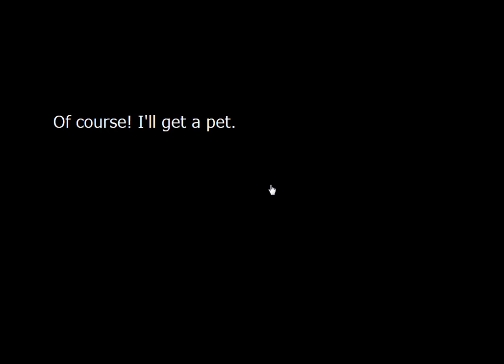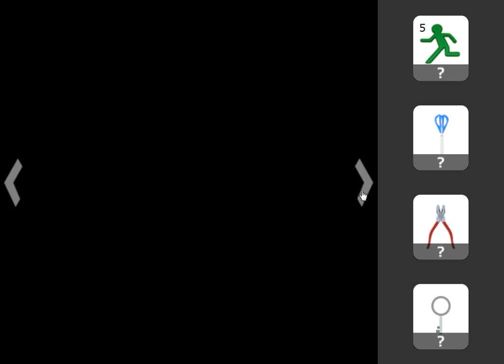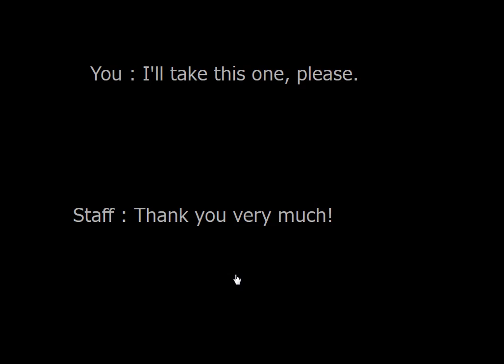[No1 Game] Find the Escape-Men Part 152: Pet Shop Walkthrough